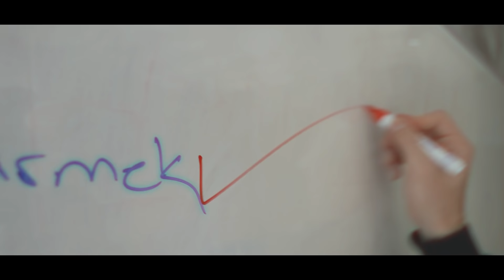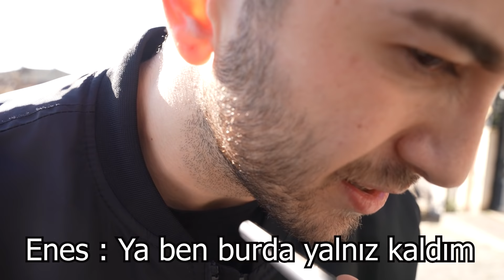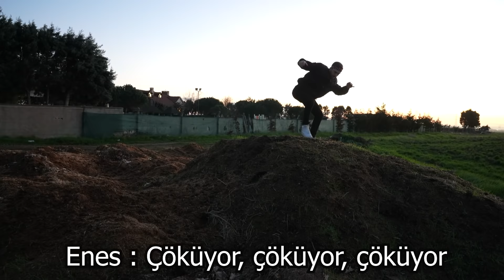HAYIR DERSEN ÖLERSİN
Merhaba arkadaşlar, Her şeye evet diyerek bir gün geçirme video su yaptık , Enes Batur vs Cihan Albayrak her söylediğime evet demek zorunda kaldı intikam challenge hayır dersen ölersin !!  Her söylenene Evet Diyerek bir gün geçirmek , güzel ve eğlenceli ve komik bir video oldu iyi seyirler.